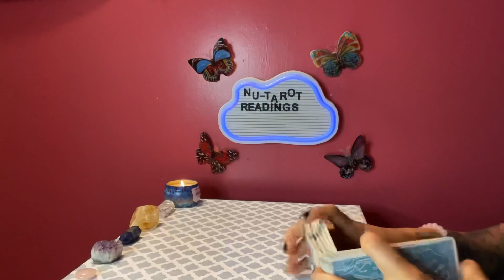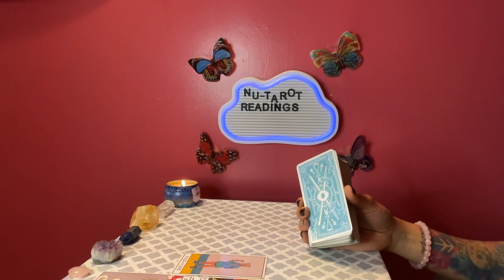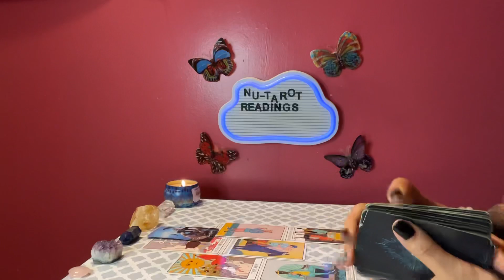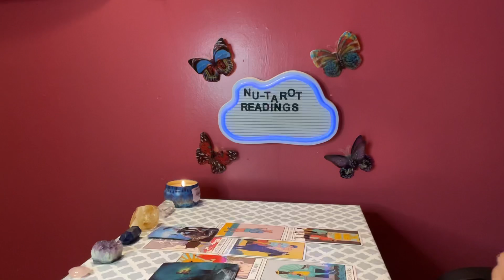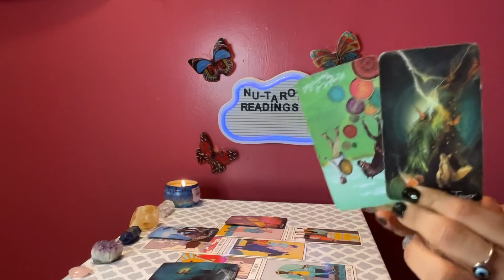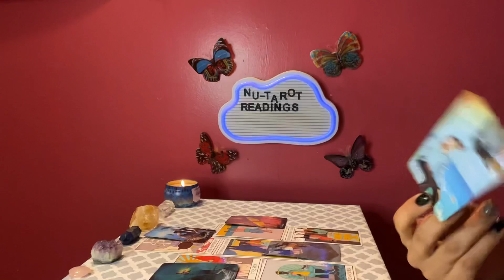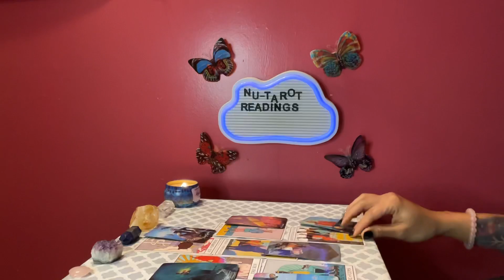Aquarius ♒️ tarot card reading *LOVE SPREAD 😍*